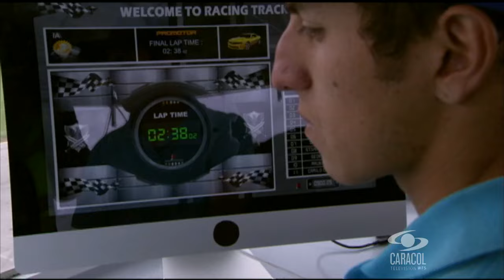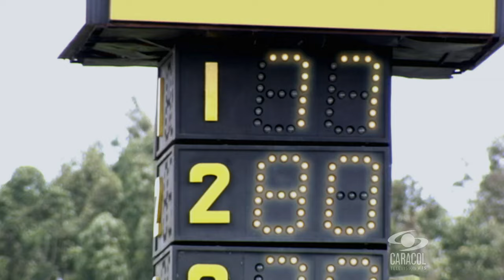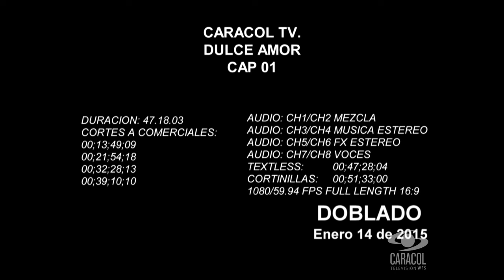The Sweetest Love Ep 1 Dubbed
The Sweetest Love tells the story of Martin Guerrero, a speed lover and car racer who, in the absence of money, is forced to quit the racetracks and sit behind the wheel of Natalia Toledo’s car as the chauffeur of this important executive. The woman’s countless demands and Martin’s habit of breaking the rules will end up bringing the two closer. Thanks to their differences they discover they are perfect for each other.